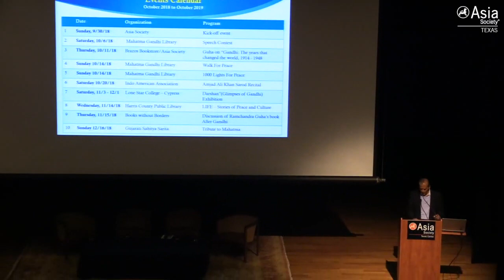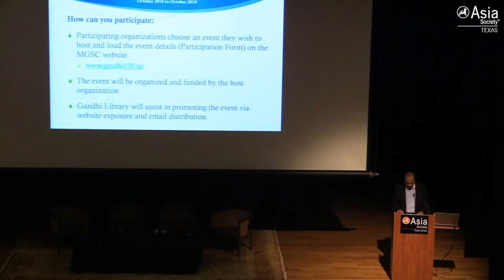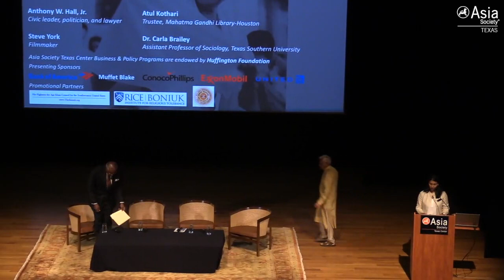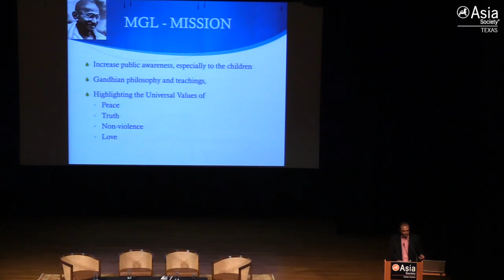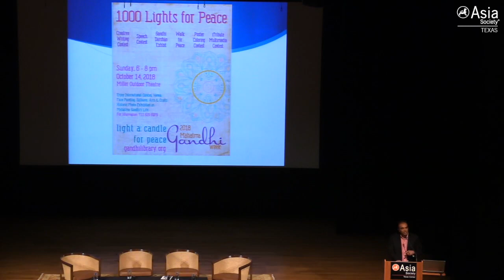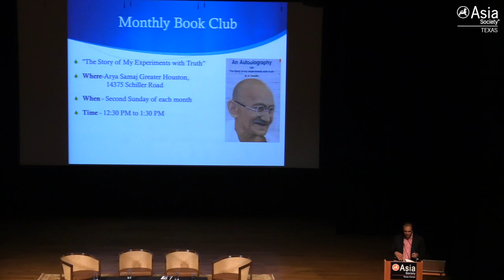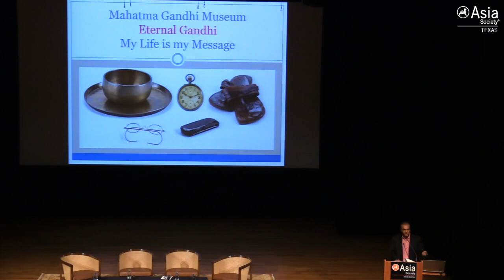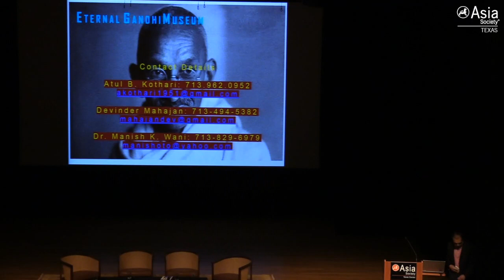Gandhi Sesquicentennial at Asia Society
EGMH kicked-off yearlong celebration of Gandhi Sesquicentennial on September 29, 2018 at Asia Society in Houston, Texas.  After screening of A Force More Powerful documentary there was a panel discussion of Mahatma Gandhi's legacy, relevance today followed by question and answer.